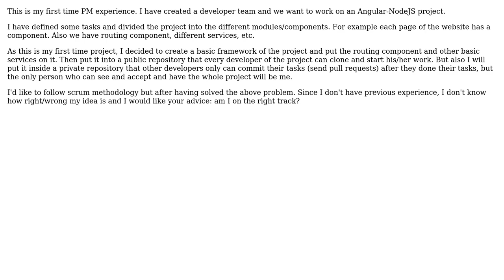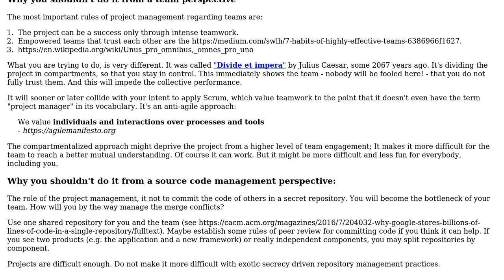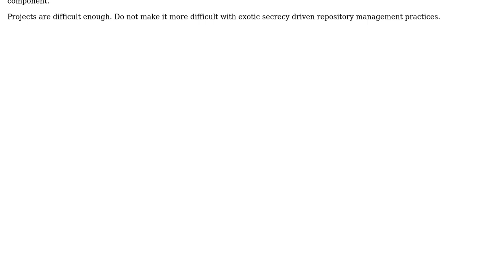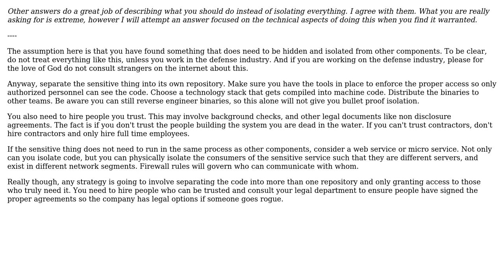How to ensure that developers see only the project modules they are working on?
Software Engineering: How to ensure that developers see only the project modules they are working on?

With thanks & praise to God, and with thanks to the many people who have made this project possible! | Content (except music & images) licensed under CC BY-SA | Music | Images & others | With thanks to user Hasani user Greg Burghardt user gnasher729 user Christophe user Bryan Oakley and the Stack Exchange Network Trademarks are property of their respective owners. You are responsible for your own actions.